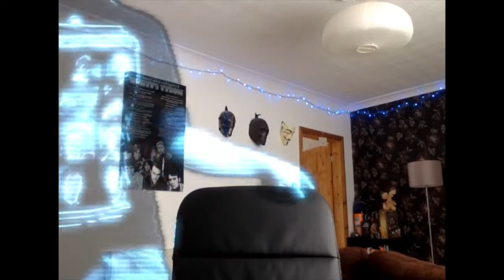EMERGENCY PROGRAM 1 : MESSAGE WAITING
If you're seeing this message then it can only mean one thing...I'm on holiday!!